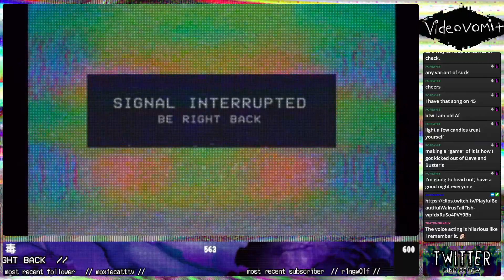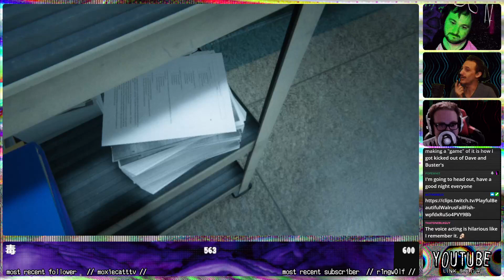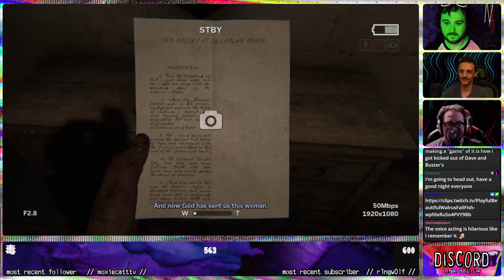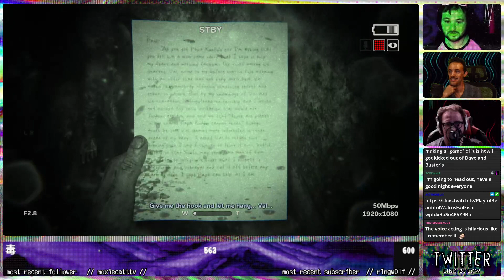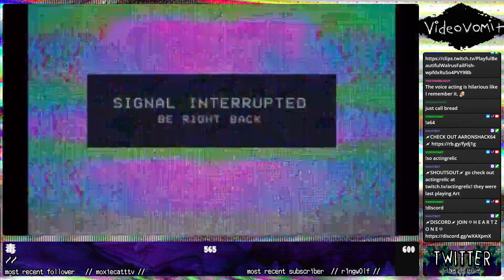OUTLAST II 【ʙʟɪɴᴅ】【ᴡ//AaronShack64 & ActingRelic】【06/08/22】